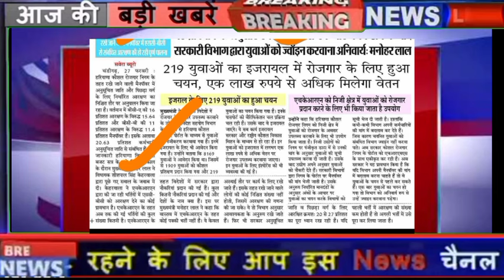सरकारी कर्मचारी हरियाणा बड़ी खबर आई अभी